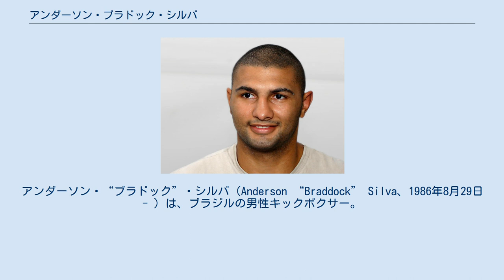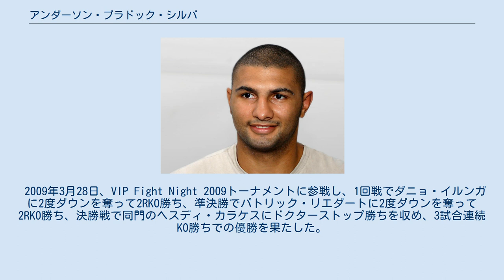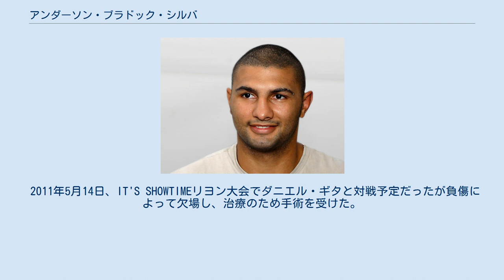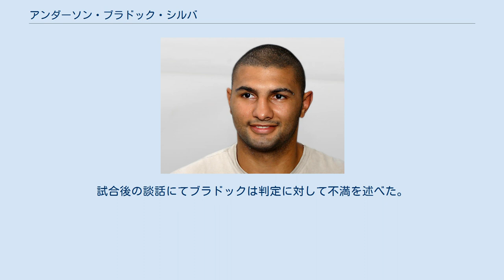アンダーソン・ブラドック・シルバ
アンダーソン・“ブラドック”・シルバ（Anderson “Braddock” Silva、1986年8月29日 - ）は、ブラジルの男性キックボクサー。
サンパウロ州出身。
ドージョー・チャクリキ所属。
日本のメディアではアンダーソン・“ブラドック”・シウバ、アンデウソン・“ブラドック”・シウバ、アンデルソン・シウバとも表記される。
総合格闘家のアンデウソン・シウバとは同姓同名である。
 ブラジルからオランダへと渡り、名門ドージョー・チャクリキ本部にてピーター・アーツやバダ・ハリらを育てた名匠トム・ハーリックに師事している。
 リングネームの「ブラドッグ」は、「Missing in Action」というアクション映画で主演のチャック・ノリスが演じるCol. James Braddockというキャラから付けられた。
 2008年10月5日、WIPU King of the Ring ヘビー級タイトルマッチでトーマス・ハロンに延長戦の末に判定負け。
 2009年3月28日、VIP Fight Night 2009トーナメントに参戦し、1回戦でダニョ・イルンガに2度ダウンを奪って2RKO勝ち、準決勝でパトリック・リエダートに2度ダウンを奪って2RKO勝ち、決勝戦で同門のヘスディ・カラケスにドクターストップ勝ちを収め、3試合連続KO勝ちでの優勝を果たした。
 それから2週間後の4月11日、Amsterdam Fight ClubのWMTA 4人制トーナメントに参戦し、1回戦でブライアン・ダウヴィスに延長戦の末に判定勝ち、決勝戦でトーマス・ハロンと再戦するが判定負けでリベンジならず準優勝。
 5月31日、Next Generation Warriors 3にてロイド・ヴァン・ダムと対戦し、引き分けドロー。
 10月17日、ゴールデン・グローリー10周年記念大会GLORY 11: A Decade of Fightsにてゴールデン・グローリー所属のステファン・レコと対戦し、ダウンを奪うなど圧倒して2RKO勝ち。
 2010年5月29日、IT'S SHOWTIMEでムラッド・ボウジディと対戦し、延長戦の末に判定負けを喫した。
 2010年10月16日、Ultimate GloryのKickboxing World Series1回戦でムラッド・ボウジディと再戦し、0-3の判定負けを喫した。
 2010年12月18日、IT'S SHOWTIMEでフレディ・ケマイヨと対戦し、右ハイキックで1RKO勝ち。
敗れたケマイヨは左の側頭部から大流血した。
 2011年5月14日、IT'S SHOWTIMEリヨン大会でダニエル・ギタと対戦予定だったが負傷によって欠場し、治療のため手術を受けた。
 2012年1月28日、IT'S SHOWTIME 54&55にて、13ヶ月ぶりの復帰戦でマイケル・ドゥートと対戦し、2度ダウンを奪って5-0の判定勝ち。
 2012年2月25日、ポドゴリツァで開催されたSuperKombat World Grand Prix I 2012の4人制ヘビー級トーナメントに参戦し、1回戦でニコラ・ファリンに3-0の判定勝ち、決勝でカタリン・モロサヌに判定負けで準優勝。
 2012年5月27日、K-1 Rising 2012 ~ K-1 WORLD MAX Final 16 ~ in Madridにてバダ・ハリと対戦し、善戦するも判定負け。
 2012年10月6日、GLORY 2 にて、約3年ぶりに現役復帰してきたレミー・ボンヤスキーと対戦し、延長戦の末に1-4の判定負け。
試合後の談話にてブラドックは判定に対して不満を述べた。